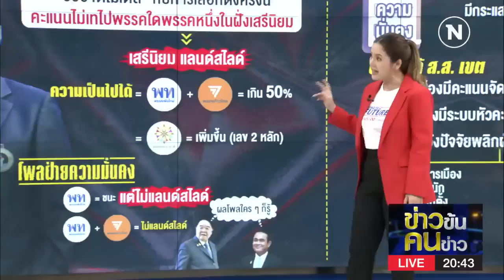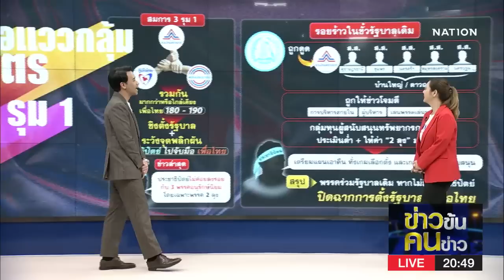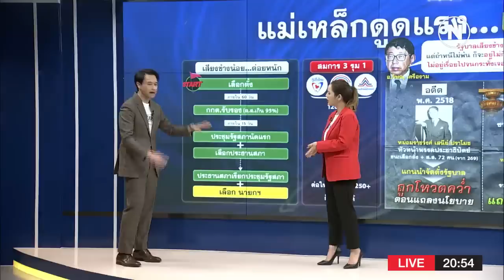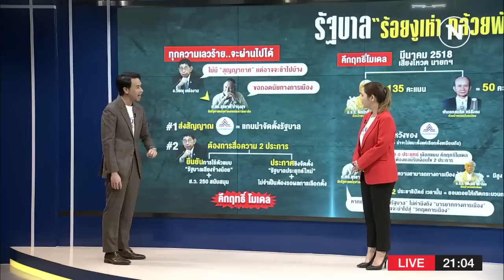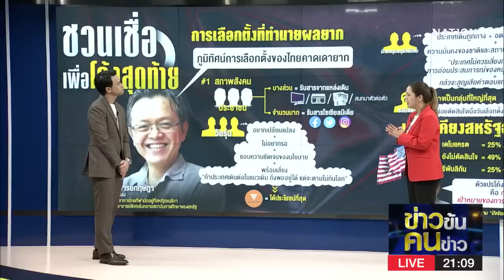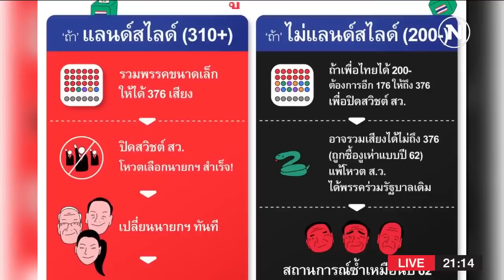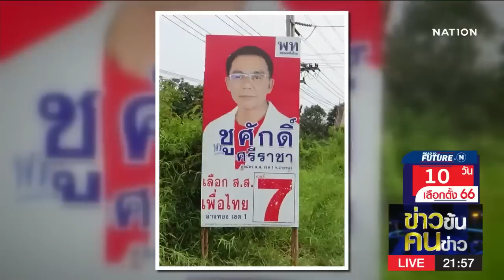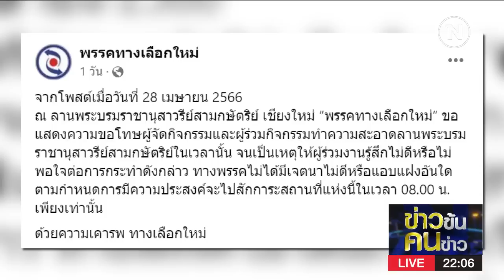ข่าวข้นคนข่าว | 4 พ.ค.66 | FULL | NationTV22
Line : @nationonline